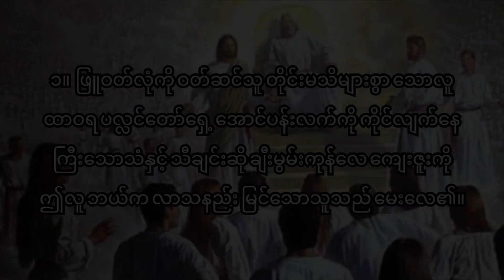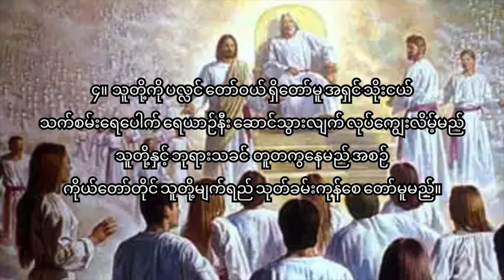391 ၿဖူေသာ၀တ္လံုကို၀တ္ဆင္သူက်ူး တီးလံုး d